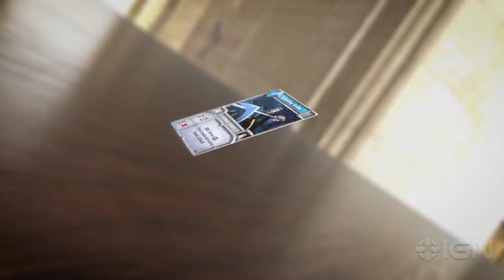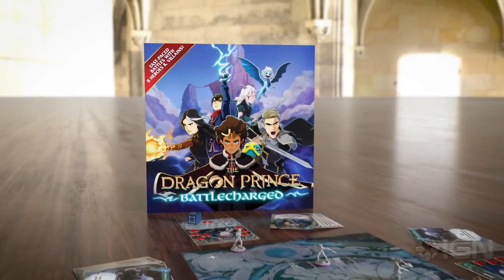Playing The Dragon Prince's First Board Game: Battlecharged!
Did you know the Dragon Prince is getting its very own board game, complete with figures of 8 of the main characters in the show? If you had no idea, then this is the perfect video as this is a first look into what the game is about and how it's played! The actual game will be physical but this was played on Tabletop Simulator- and let's just say we had a ton of fun, and I cannot wait to play Battlecharged again! Who knows, maybe I won't be Soren next time... (unlikely but miracles can happen)